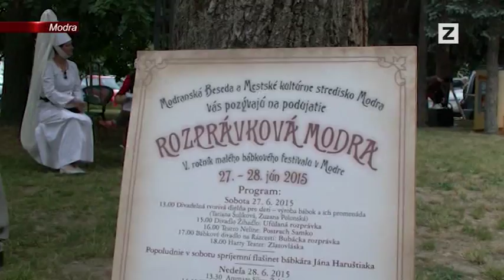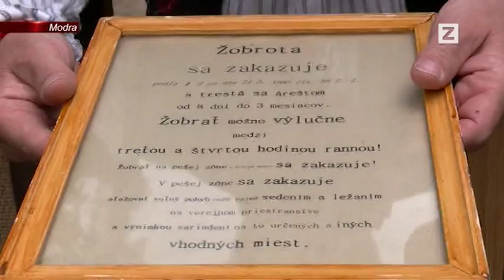SPRÁVY | 07.07.2015 | Festival Rozprávková Modra